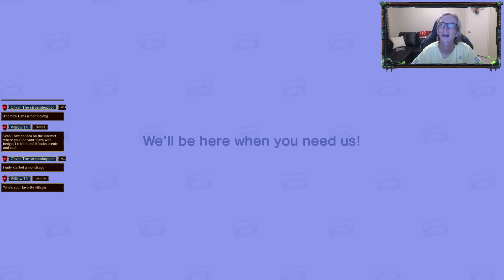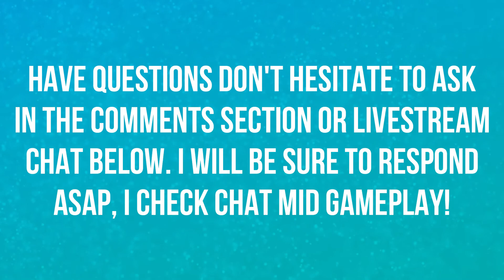WORKING ON REFURNISHING THE PARK | EPS 52 | ANIMAL CROSSING NEW HORIZONS 🎮🎮🎮